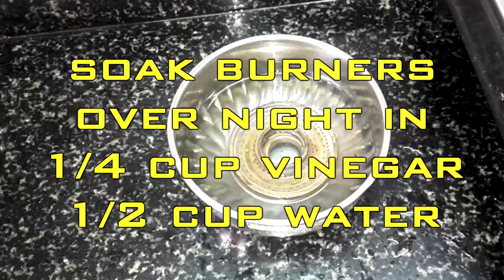Tips & Tricks for Clean Kitchen || Hacks DIY || [INDIAN KITCHEN TIPS] | स्वच्छ रसोई के लिए ट्रिक्स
Daily Kitchen cleaning Tricks & Some DIY's to save energy & Time. | स्वच्छ रसोई के लिए ट्रिक्स

Note: Please Watch video without skip..to avoid missing any steps.
1. Quick 5 Min Recipe
4. Full Course Cooking Recipe

*: (=’ :’) : Thanks For Visiting My Channel